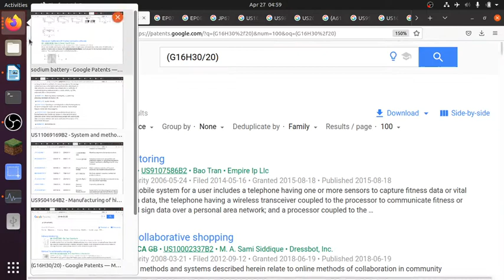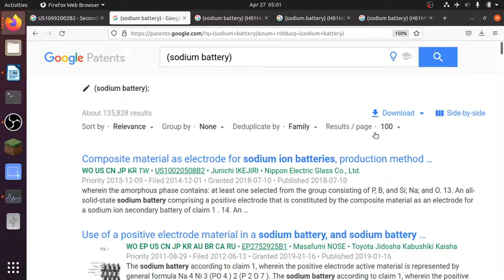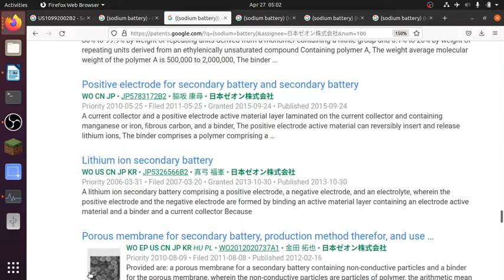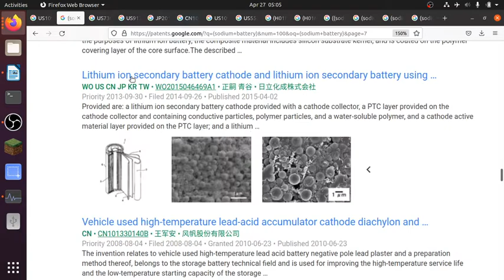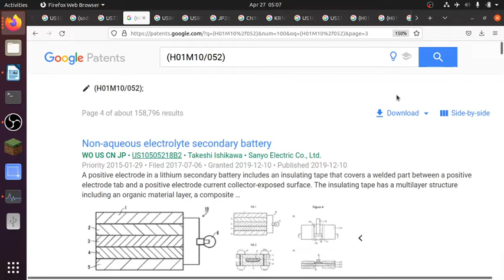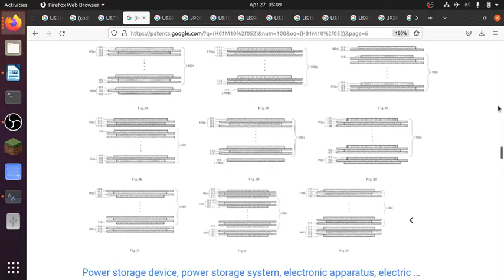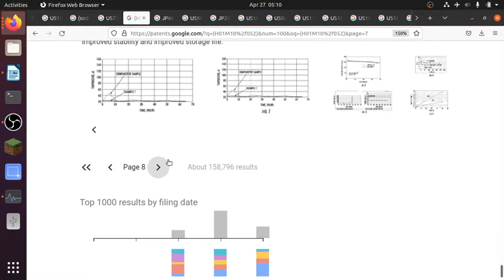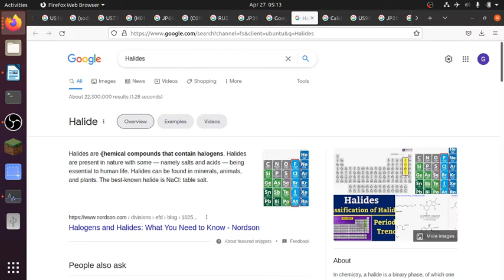Speedrunning several billion dollars worth of intellectual property and not reading them!